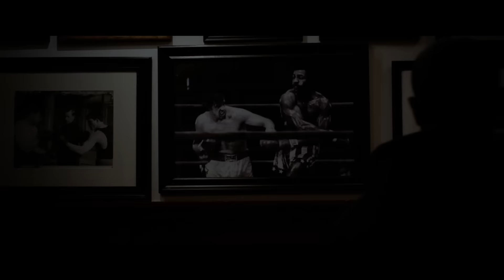Creed (Creed) - oficiální trailer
Adonis Johnson nikdy nepoznal svého slavného otce, světového šampióna v těžké váze Apolla Creeda, který zemřel ještě před jeho narozením. Přesto však svůj původ nezapře a box má v krvi, takže ho to stále tahá do Philadelphie, města, kde se odehrál legendární souboj Apollo Creed vs. Rocky Balboa.

V kinech od 31.prosince.